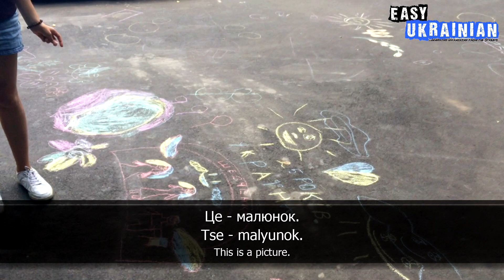Super Easy Ukrainian 1 - Exploring a city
Learn Ukrainian with Super Easy Ukrainian! In our very episode, Vlada is showing you around things you'll find in a town or city!

Camera: Ksusha
Interview, edit and translation: Vlada